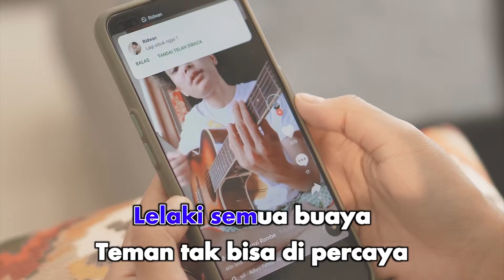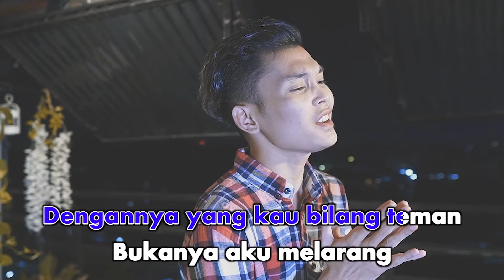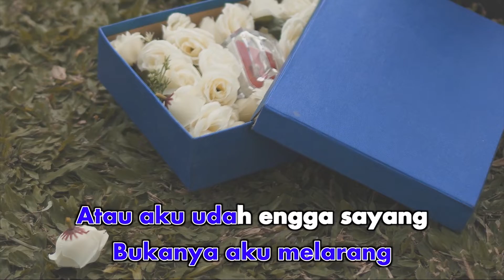Adlani Rambe - Teman Buaya (Official Karaoke Video) | No Vocal - Female Version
Official Karaoke Video by Adlani rambe "Teman Buaya"
Song & Lyrics by Adlani Rambe